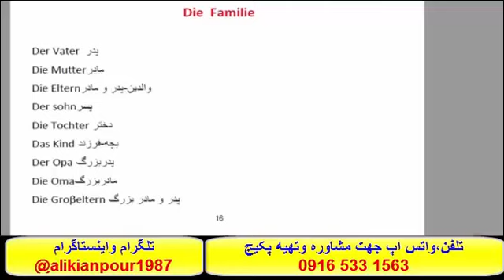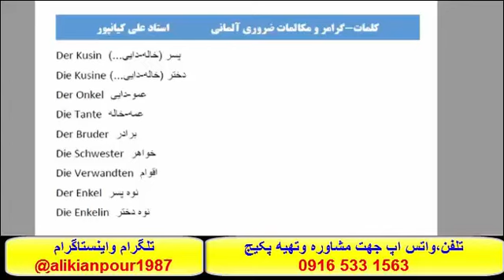آموزش گرامر آلمانی ،لغات آلمانی ومکالمه آلمانی با استاد علی کيانپور